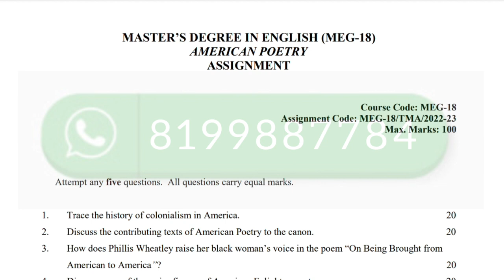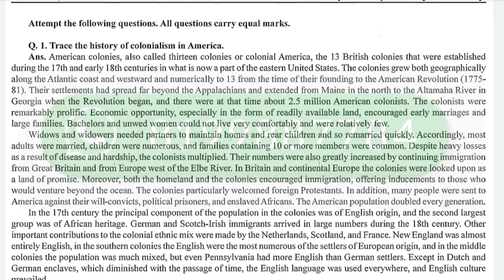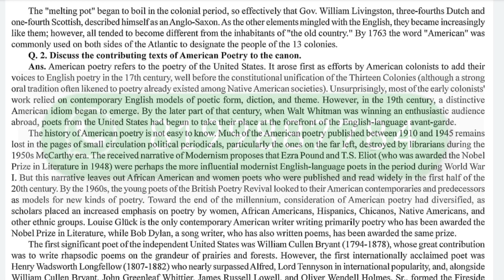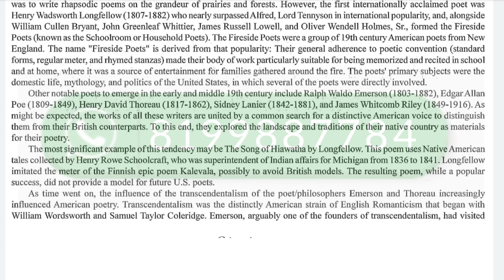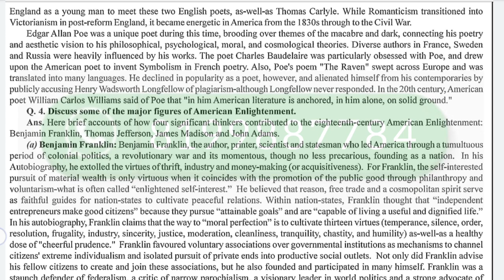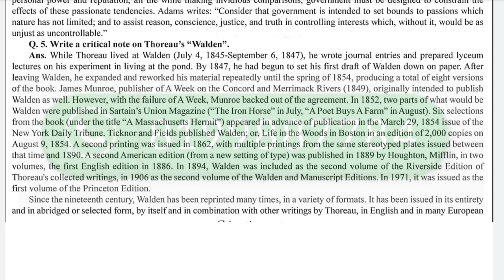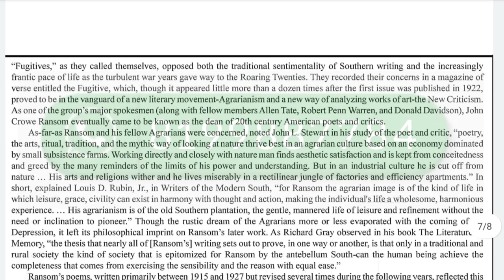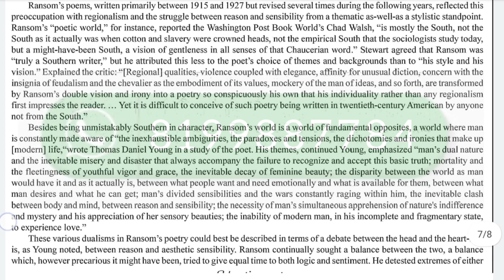MEG-18 SOLVED ASSIGNMENT 2022-23 IN ENGLISH I MEG-18 SOLVED ASSIGNMENT 2023 IN ENGLISH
MEG-18 SOLVED ASSIGNMENT 2022-23 I MEG-18 SOLVED ASSIGNMENT 2022 | MEG-18 SOLVED ASSIGNMENT MEG-18

ASHISH VERMA

👉 ALL CERTIFICATE

👉 IGNOU